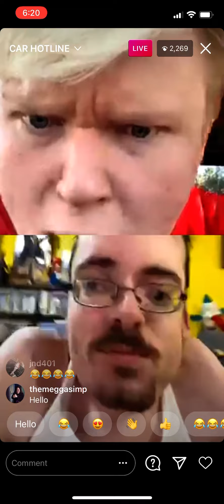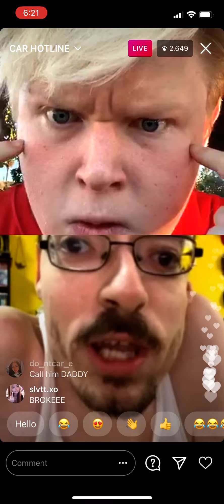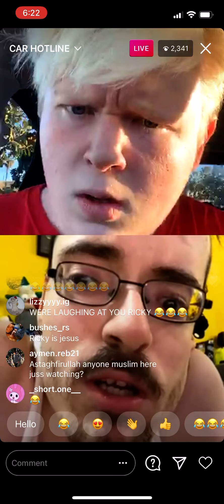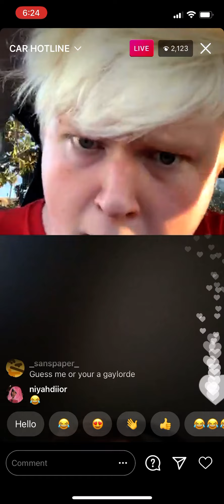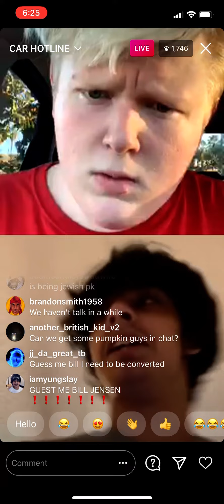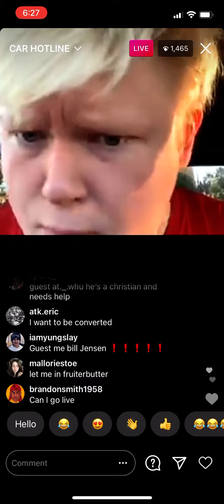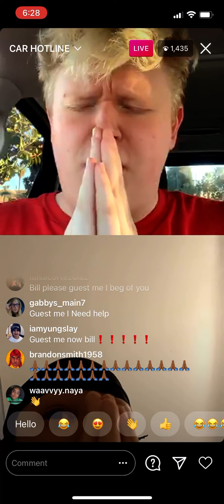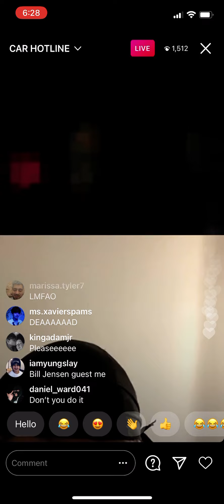Bill Jensen w/ Ricky Berwick 01/17/2021 - Bill is a Muslim